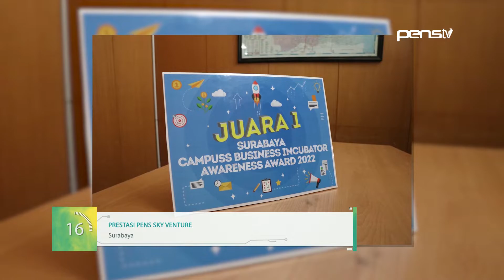Flash News Desember 2022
Pada bulan Desember, PENS kembali menorehkan sejumlah prestasi dan berusaha meningkatkan kualitas layanan kepada warga kampus. Hal tersebut dibuktikan dalam pencapain juara 1 nasional pada NCC 2022. Pens Sky Venture juga dinobatkan sebagai inkubator bisnis kampus terbaik di Surabaya pada ajang Creative Community Day. Selain itu,PENS menargetkan Lolos Zona Integritas dan Wilayah Bebas Korupsi melalui Sosialisasi dan Internalisasi bersama Kemendikbudristek. Ketiga Informasi tersebut kami rangkum selama 60 detik dalam flashnews.